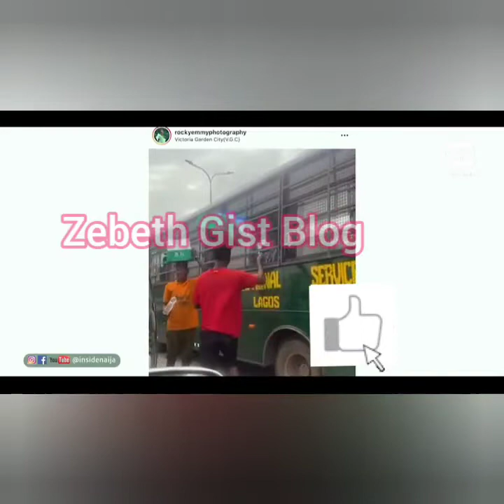Nigerian Hawker Caught On Video Giving Out Money To Prisoners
In an interview, the young man stated that there was no inspiration to what he did to the inmates at the traffic. He was simply sympathetic to the inmates’ plight whom he believed he was better off than. To him, these inmates don’t have the freedom to do whatever they want to be compared to him who is a free man.

He was simply putting himself in their shoes. He told the press that he started with giving N100 to one of the inmates and other inmates began to beg for theirs, thus, he felt compelled to generously dole out his money to them.

Many Instagram, Twitter and Facebook users have expressed their joy over this. To many Nigerians, this was a pure act of kindness and not some paparazzi stunts as some will always pull to gain social media attention.

The young man became an internet sensation when he was captured in a live video sharing his proceeds to inmates who hung around the windows of the correctional service vehicle with his crate of bottled water balanced on his head, and this got people talking on social media.

The video, captured by Ojo Emmanuel, a photographer, who wanted to take the hawker’s account number felt he needed to capture this heart-melting moment. He promised to raise not less than N25,000 for Iziogo in a bid to reimburse him for his generosity.

In a bid to reward him for generosity, his account number was gotten and distributed online. As of the writing of this article, the young man has received over a sum of N500,000. His bank account was flagged down by his bank when the donation got up to N300,000 because it was a student’s account.

JEREMIAH’S  EMOTIONAL INTERVIEW WITH  @insidenaijatv
THE MAKING OF A LEGEND
REQUIRES ALOT OF FOLLOW UP , PRAYERS, WELL WISHES AND SUPPORT SO THIS IS A PUBLIC CALL TO NIGERIANS (LETS DO MORE)

Btwn We are currently filming a documentary of his moments after GRACE FOUND HIM